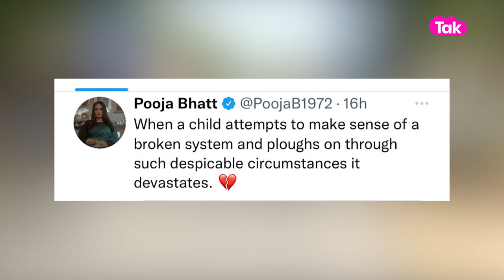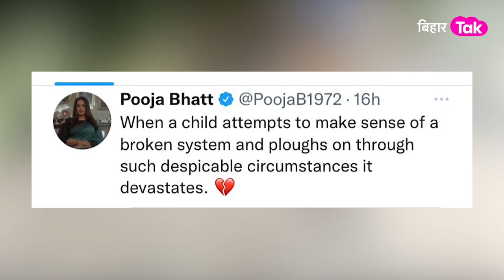Mumbai तक पहुंच गई Nalanda के सोनू की आवाज,Bollywood भी करना चाहता है मदद!| Bihar Tak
सीएम नीतीश से पढ़ाई की गुहार लगाने वाले सोनू के लिए आगे आया बॉलीवुड!